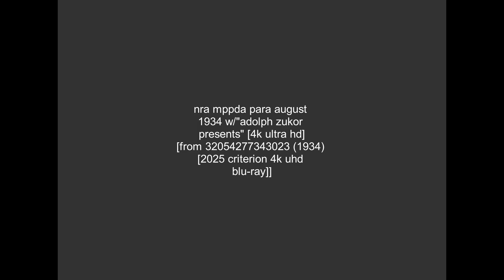[FICT/FANM] Criterion/Janus Films/NRA/A Paramount Picture (2025/1934) [4K UHD]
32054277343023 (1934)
[Fanmade]
From the upcoming Criterion's 4K UHD Blu-ray release.